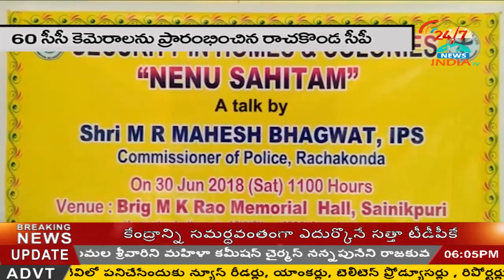CCTV SYSTEMS inaugaration by raachakonda CP - INDIA TV Telugu